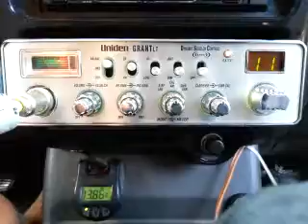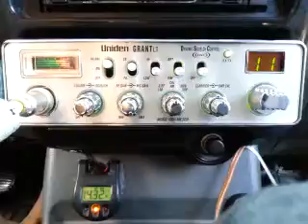05-29-2016 ModSqd 211TX 559CA